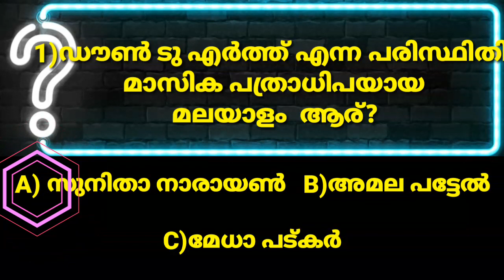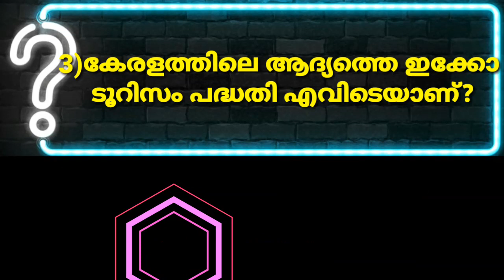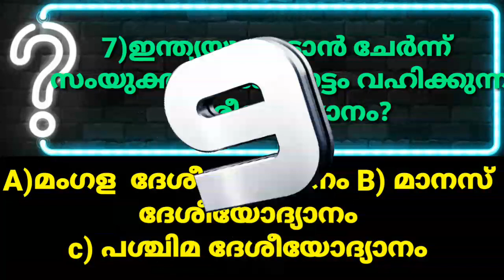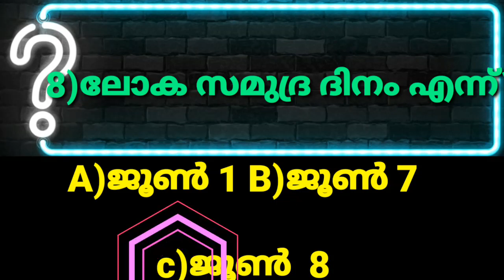Environment day quiz/ Environment day quiz in malayalam/ Environment day quiz 2021/ June 5 quiz 2021